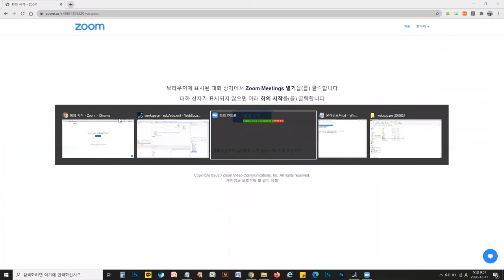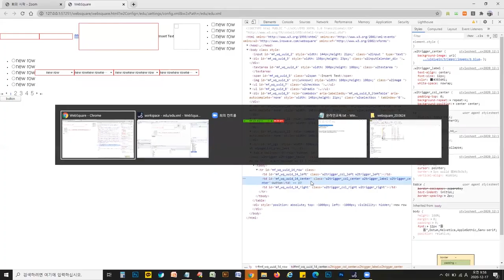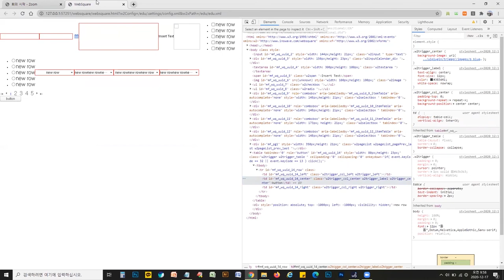WebSquare SP4 Publishing